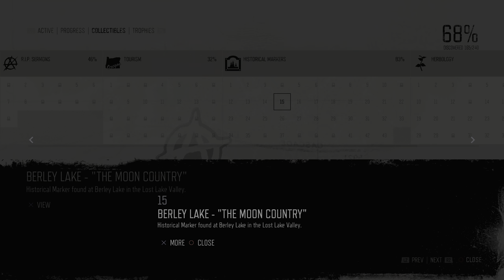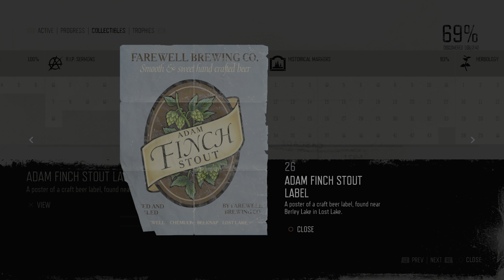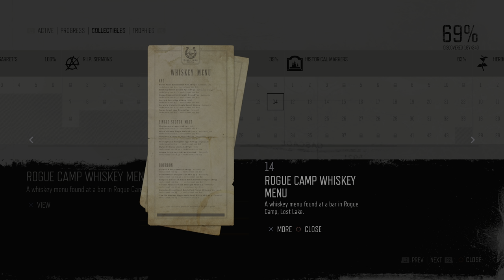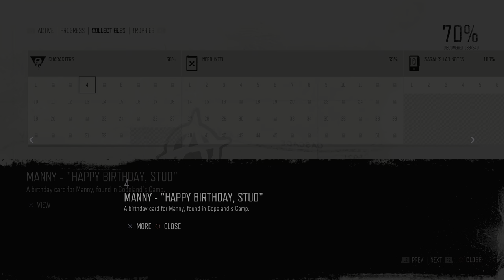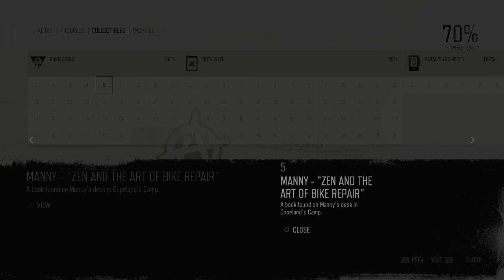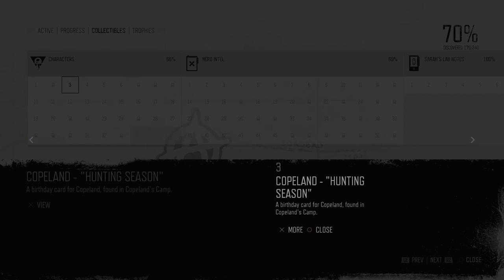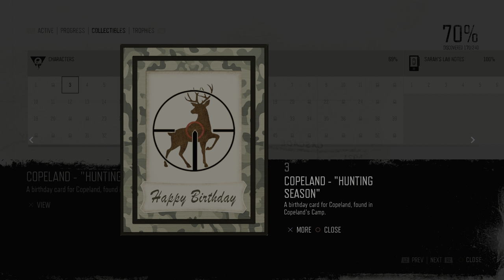[4K HDR] DAYS GONE (Hard / 100% / Exploration) Walkthrough part 65 - There's Nothing You Can Do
This is Cinematic walkthrough of DAYS GONE with Exploration/All Collectibles. All gameplay recorded from PS4 Pro in 4K HDR.

Thanks!